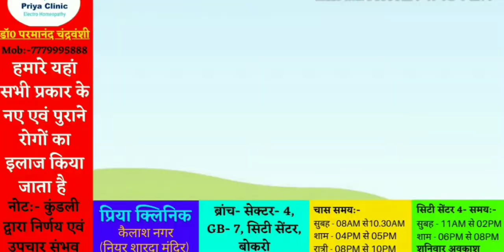Bokaro News सावित्रीबाई फुले सेना ने मनाया महिला दिवस, जानिए चास महिला थाना प्रभारी ने क्या कहा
खबरें अब तक। निर्भीक, निष्पक्ष, बेबाक